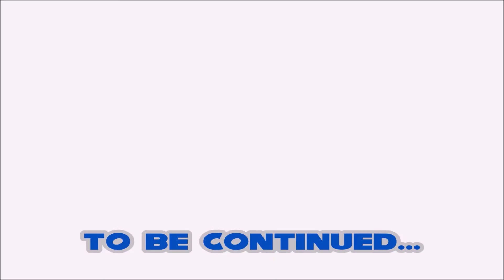Final Chapter: Hidden World|Super Sonic style! [SONIC LOST WORLD]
All Zones of the Hidden World on the Lost Hex.
And gameplay of Super Sonic!